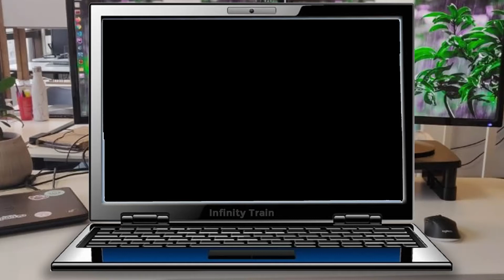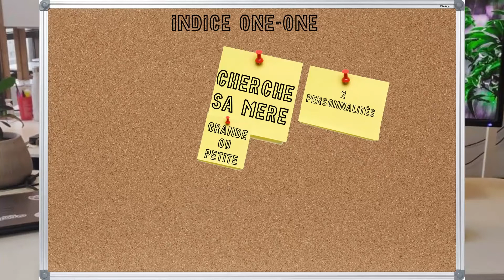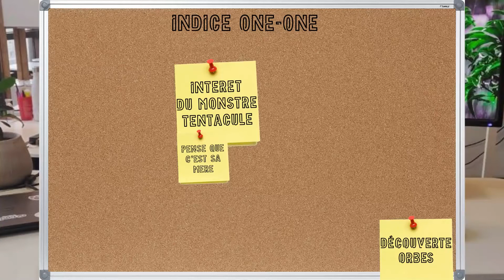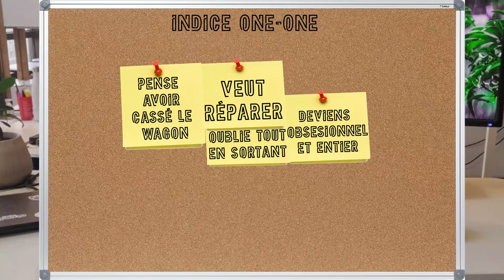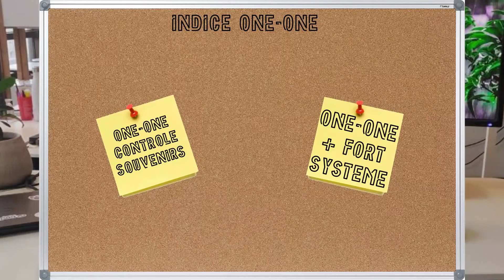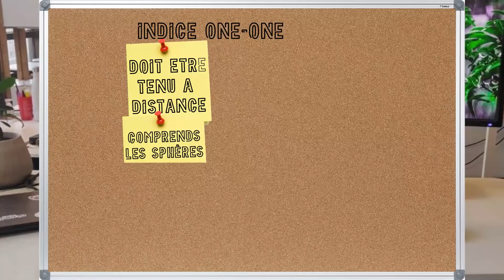Infinity Train - Analyse du personnage de One-One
Pour l'arrivée de la saison 4 d'Infinity Train, je vous offre cette petite analyse du personnage One-One, présent dés le premier épisodes.

Les extraits utilisés lors de cette vidéo, proviennent tous de la saison 1 d'Infinity Train, diffusée sur HBO.

00:00 Introduction
00:39 Episode 1
01:32 Episode 2
02:24 Episode 3
03:18 Episode 4
03:34 Episode 5
04:08 Episode 6
05:13 Episode 7
05:30 Episode 8
06:05 Episode 9
06:43 Episode 10
07:26 Déchiffrage des indices
10:37 ULTIME INDICE
11:11 Conclusion

Oui, 11:11 pour la conclusion, ça demande du travail d'obtenir ça :)

Sinon, voici le texte en binaire de la miniature :
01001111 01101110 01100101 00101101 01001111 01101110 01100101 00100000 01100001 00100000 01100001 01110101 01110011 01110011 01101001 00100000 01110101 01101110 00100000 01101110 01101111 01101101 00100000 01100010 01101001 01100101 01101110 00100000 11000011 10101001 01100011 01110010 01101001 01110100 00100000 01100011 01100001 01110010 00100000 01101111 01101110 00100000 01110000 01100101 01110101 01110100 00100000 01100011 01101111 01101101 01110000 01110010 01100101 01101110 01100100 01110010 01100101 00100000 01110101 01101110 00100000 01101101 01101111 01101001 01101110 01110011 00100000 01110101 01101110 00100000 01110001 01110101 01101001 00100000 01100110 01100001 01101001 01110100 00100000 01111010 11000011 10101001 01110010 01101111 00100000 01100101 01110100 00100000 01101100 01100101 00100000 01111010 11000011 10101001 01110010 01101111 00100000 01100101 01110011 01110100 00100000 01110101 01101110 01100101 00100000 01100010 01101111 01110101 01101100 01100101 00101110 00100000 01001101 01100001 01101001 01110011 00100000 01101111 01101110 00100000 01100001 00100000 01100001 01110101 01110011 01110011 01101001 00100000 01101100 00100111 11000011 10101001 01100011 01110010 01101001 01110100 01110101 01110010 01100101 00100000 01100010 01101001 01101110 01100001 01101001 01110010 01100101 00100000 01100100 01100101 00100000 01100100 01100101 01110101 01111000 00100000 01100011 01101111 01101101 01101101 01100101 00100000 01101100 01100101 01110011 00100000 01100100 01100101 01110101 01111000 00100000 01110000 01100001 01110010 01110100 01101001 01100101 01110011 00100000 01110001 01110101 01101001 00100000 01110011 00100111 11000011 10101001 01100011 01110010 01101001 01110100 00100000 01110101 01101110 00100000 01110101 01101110

Ce qui traduit donne un autre indice :
One-One a aussi un nom bien écrit car on peut comprendre un moins un qui fait zéro et le zéro est une boule. Mais on a aussi l'écriture binaire de deux comme les deux parties qui s'écrit un un